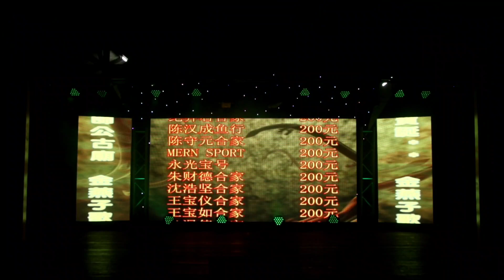Zuki（日本娃娃） — 《浪子回头》